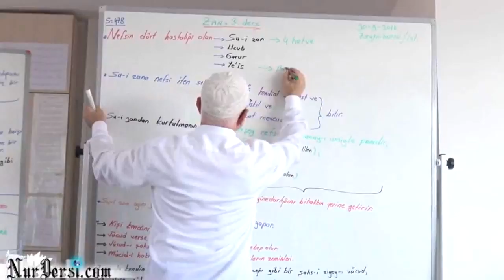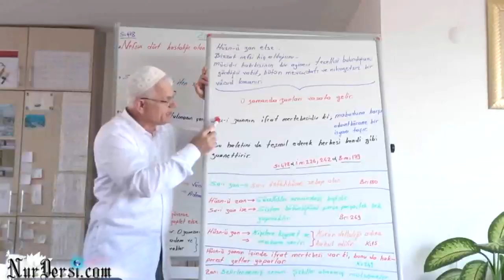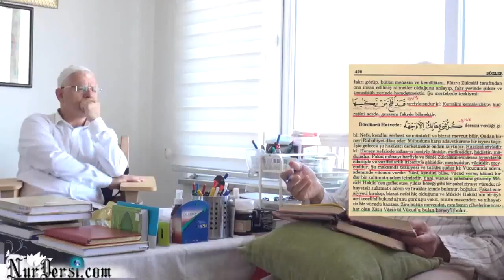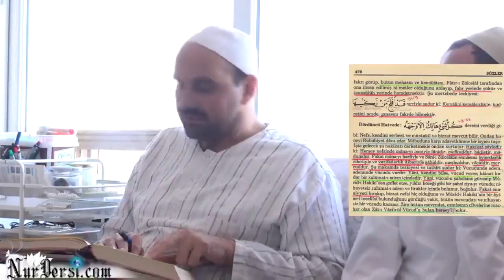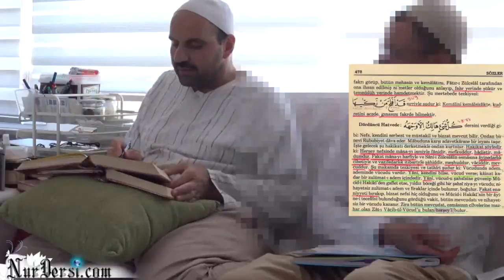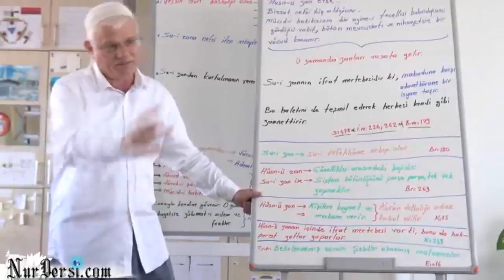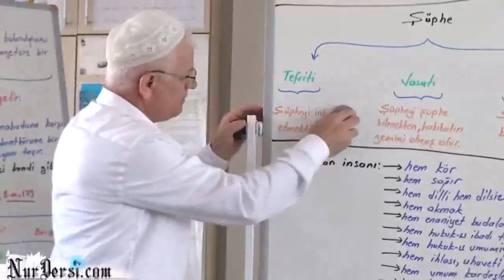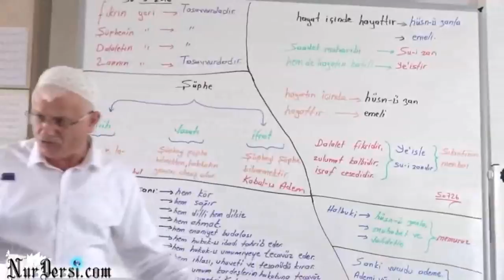Zan -3 (Haritalı..Enfüsidir..Ehlinedir..)